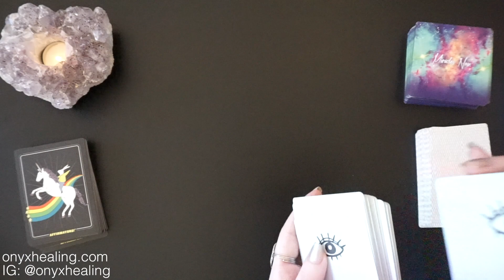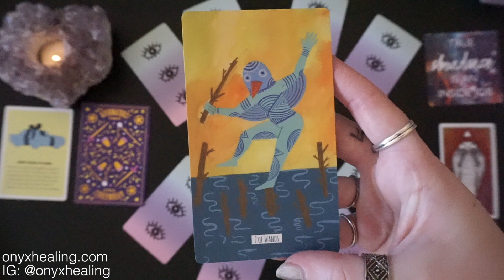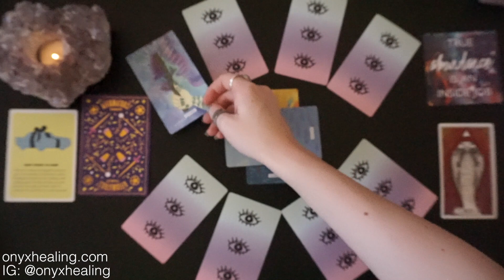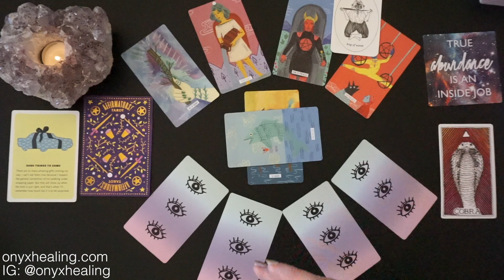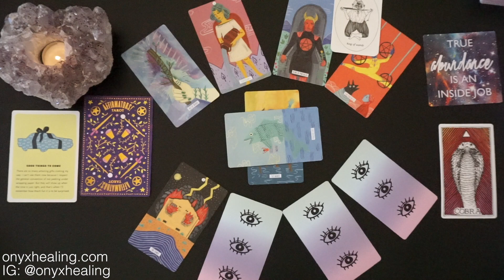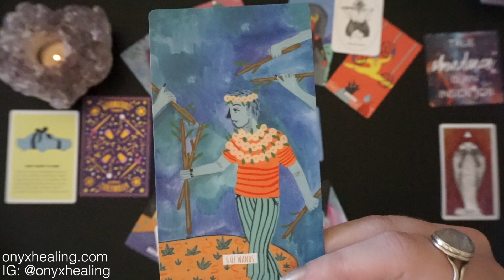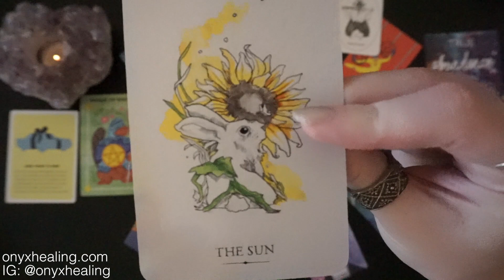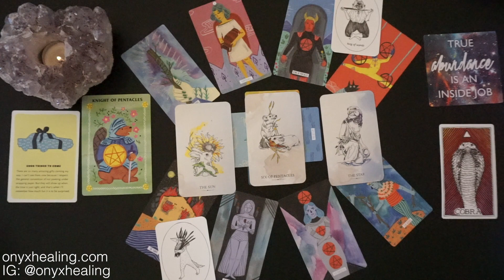Cancer - Easy does it! - September 2019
Hey Cancer, this is good for you if you're Sun, Moon, or rising Cancer! It's your September 2019 tarotscope overview reading. Tarot, oracle cards, and so much more!

MEDITATIONS - I've made some meditations available to you all on my website. These are the very meditations I used to develop my own intuition!

Decks Used:
Affirmators
Miracles Now
Animal Spirit Oracle
How to deal Tarot for everyday life
Little Monsters Tarot
Affirmators Tarot
Otherkin Tarot